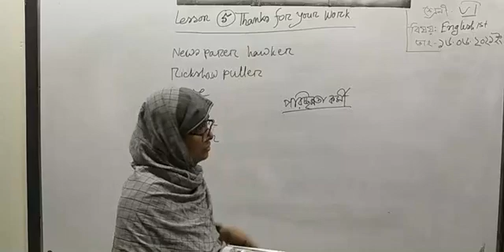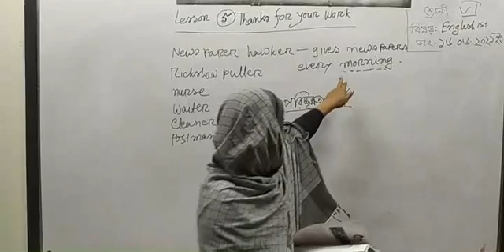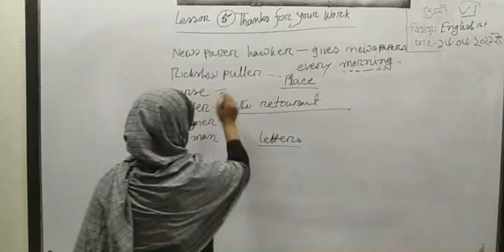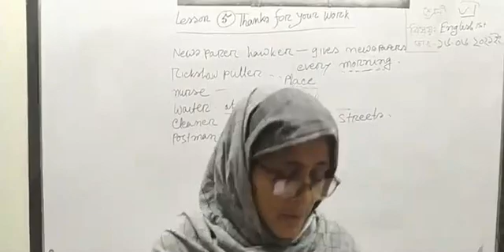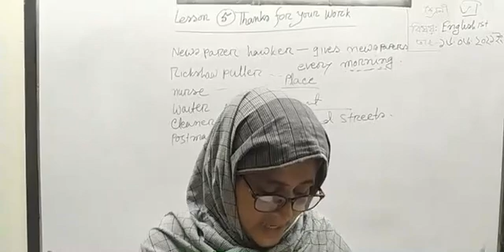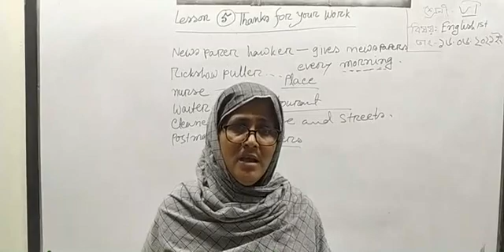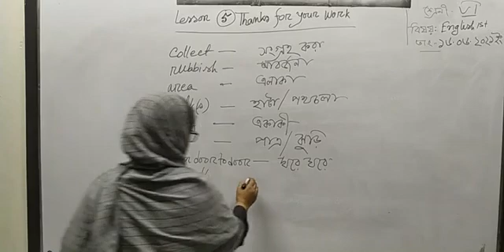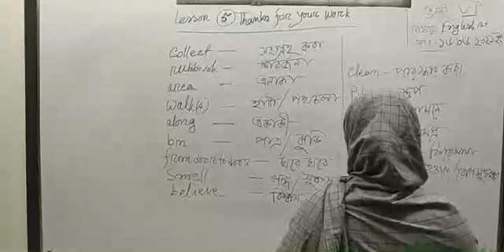পঞ্চম শ্রেণি ইংরেজি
School 999